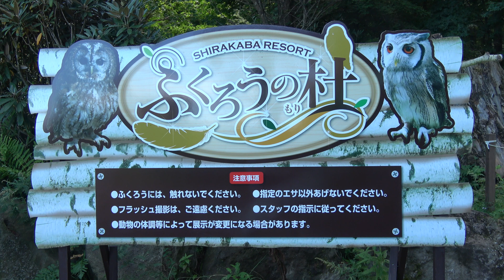2017/09/09 ふくろうの杜 白樺湖黄金アカシアの丘にて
生きたふくろうを10匹ほど展示　こんなに間近で見れたのは初めてかな・・・　SONY AX55